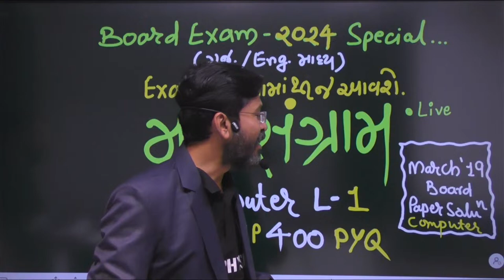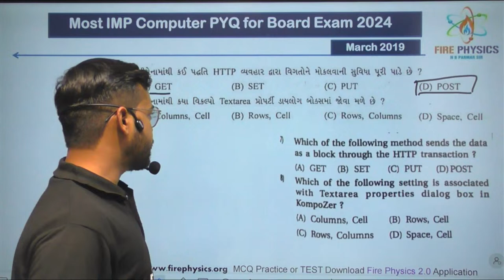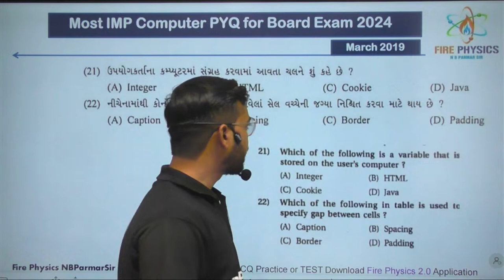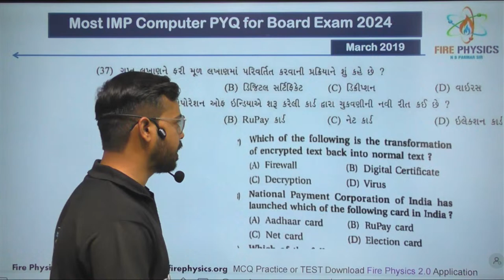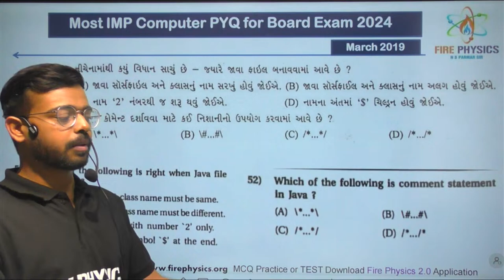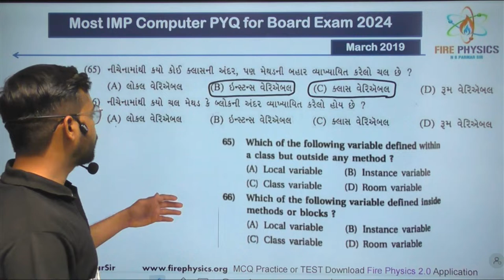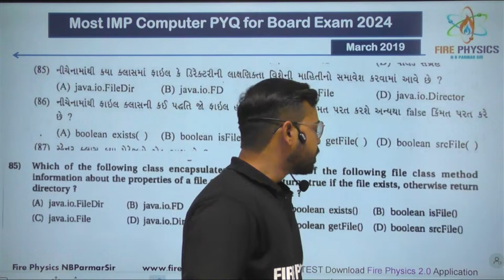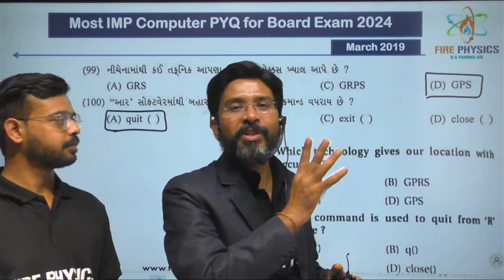12th Computer Most IMP Lecture : 1 | Free Maha Sangram Series | Last Day : Most IMP | NBParmarSir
GUJCET PCB/PCM Crash Course @ 299 Visit Fire Physics 2.0 Application

NEET 2025 Special Year Batch Start @ 1 June 2025

N.B.ParmarSir
Founder of Fire Physics
Exp. 21 Years
Gold Medalist B.E